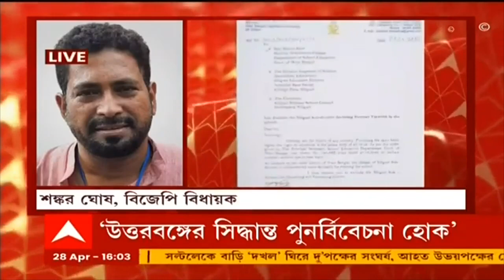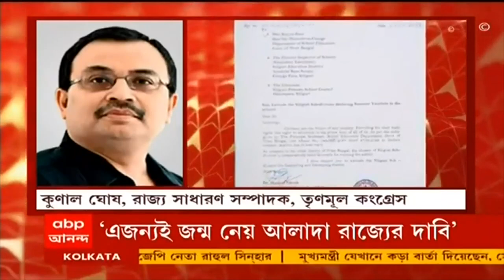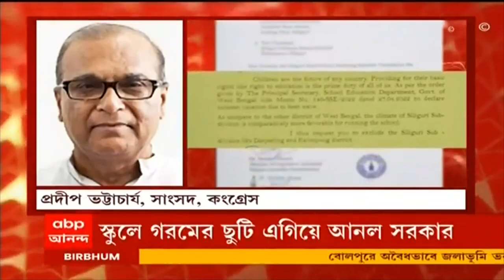Weather Update: এখনই স্বস্তি নয়, দাবদাহে পুড়তে হবে আরও ২-৩দিন ।Bangla News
আরও ২ থেকে ৩দিন একই ধরনের গরম থাকবে দক্ষিণবঙ্গে। দু’এক জায়গায় নামমাত্র বৃষ্টি হলেও বদল হবে না তাপমাত্রার। সোমবার থেকে কলকাতা-সহ দক্ষিণবঙ্গে বাড়বে বৃষ্টির সম্ভাবনা। দারুণ দহনের মধ্যেই বাঁকুড়ায় নামমাত্র বৃষ্টি। তাপপ্রবাহ পরিস্থিতির মধ্যেই বাঁকুড়ায় মাত্র ৮ মিনিটের বৃষ্টি। পশ্চিমাঞ্চলের জেলাগুলিতে আজও তাপপ্রবাহের পরিস্থিতি।